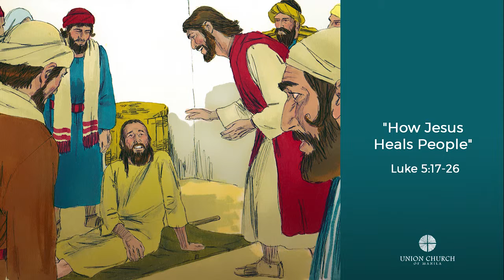"How Jesus Heals People" Miracles Do Happen Part 4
Union Church of Manila  Sermon by Rev. Pridmore 19May2019